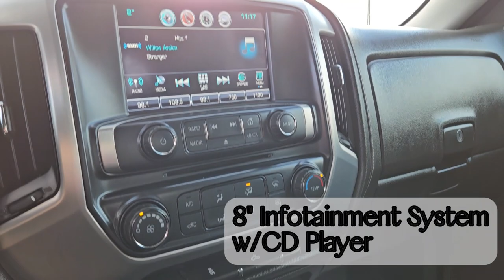2018 GMC Sierra SLE / 3500HD / Truck / Summit White - 23P047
5640 Highway 2A, Lacombe, AB T4L 1A3